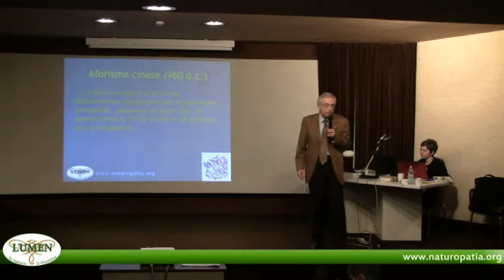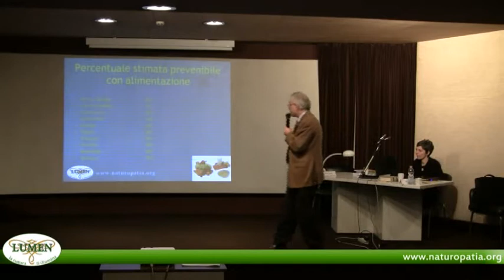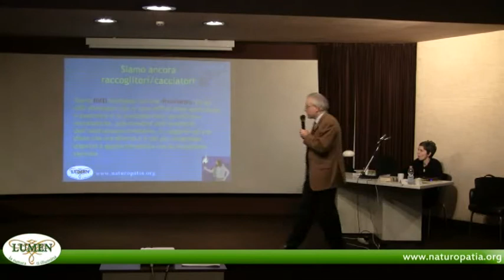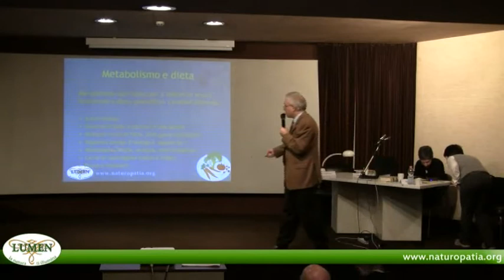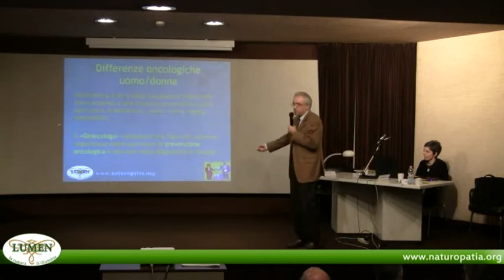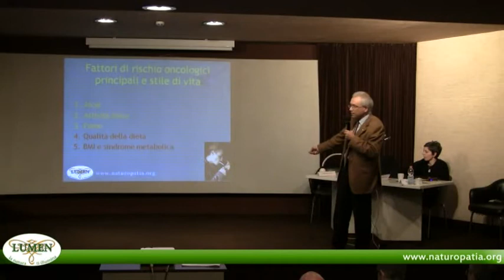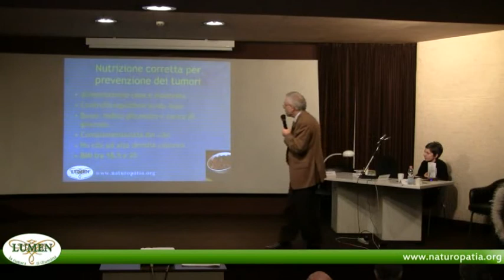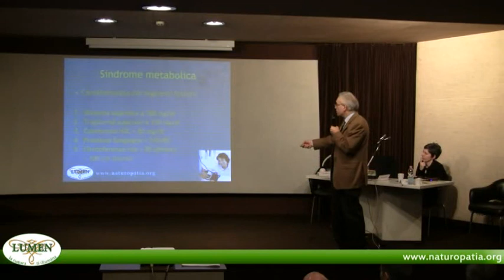Alimentazione e tumori nella donna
- LUMEN Scuola di Naturopatia con sede a Piacenza, Milano, Padova.
Milano, Convegno "Nutrizione & Salute" Sinergie vincenti tra medicina allopatica e medicina naturale. 20 GENNAIO 2012 --MILANO - Clinica San Pio X, Via Nava, 31. Relatore: Dr. Antonio Canino